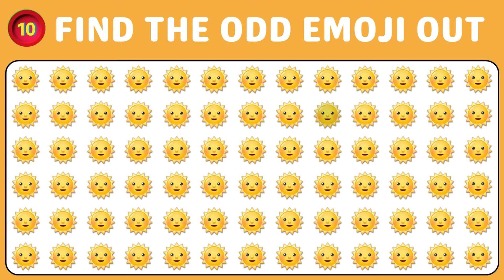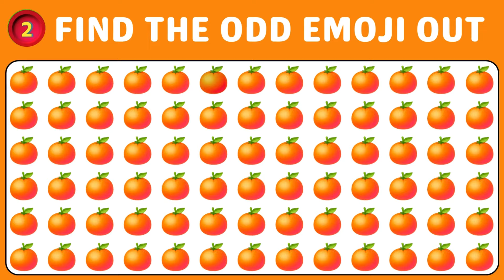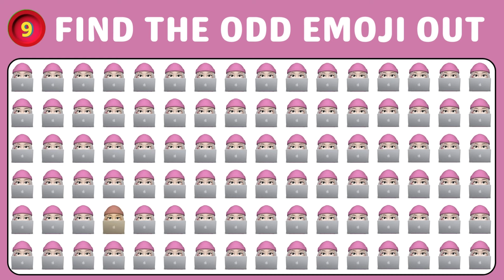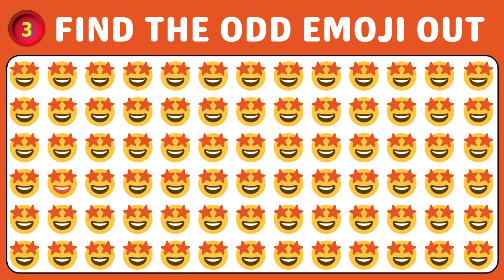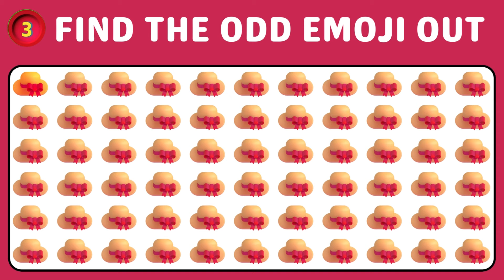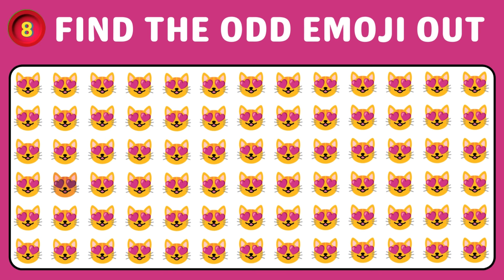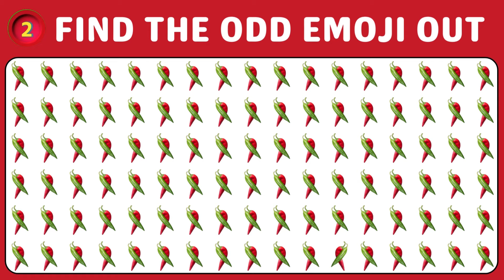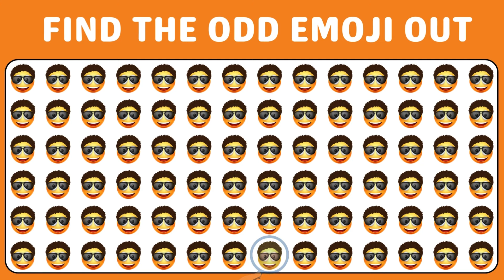Can you Find the ODD emoji Out in these Quizzes | Spot the Difference | Emoji Quiz Challenge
Can you Find the ODD emoji Out in these Quizzes Emoji Quiz game Different Emoji Quiz Challenge Puzzle Hut you find the odd character out before the time is up?
You have 15 seconds for each set of emojis to test your brain and your eyes search for the one object that is different from the rest in the set.

How many odd emojis can you find in this Puzzle? Good Luck and don't forget to post a comment about your score!

emoji challenge
emoji quiz
emoji
emoji game
find the odd emoji game
emoji puzzles
emoji puzzle
spot the odd one out emoji puzzle
odd emoji out
emoji quizzes
find the odd emoji easy
emoji test
fun emoji challenge
emoji challenge
emoji game
emojy
fun quizzes
fun quizzes
games
quiz time
fun time
kids quiz
quiz puzzle game
puzzle hut
brain busters
odd emoji out
emoji gaming